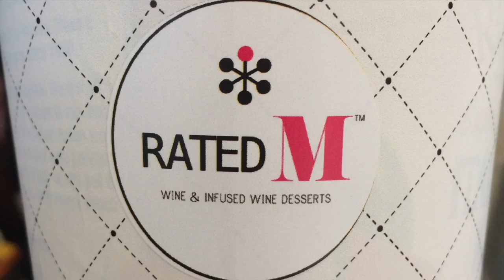Rated M Wine Infused Foods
WIDCO, INC. dba Rated M Wine Infused started as a small idea, and has turned into a full line of Gourmet Wine Infused Products. From frozen desserts, to sugar sticks, and beyond, our flavor profiles are pleasing to every palate. These products take you on a culinary food journey.